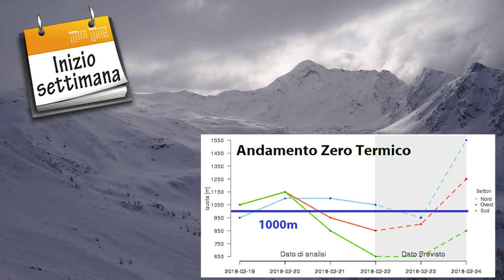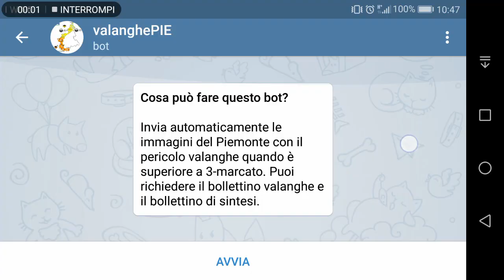Situazione innevamento e pericolo valanghe per il weekend del 24-25 Febbraio 2018 in Piemonte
Presentazione delle condizioni di innevamento e del pericolo valanghe per il fine settimana del 24-25 febbraio 2018 in Piemonte